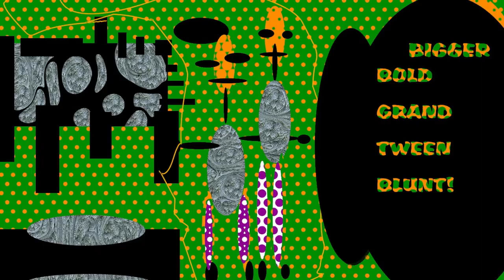Jewels relish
Back up from my first 2013 jewels collection these are more of the latest spin offs from my heap at freelance designz network... i hope you enjoy the show... check out some of my earlier clips just for your delight here on youtube.